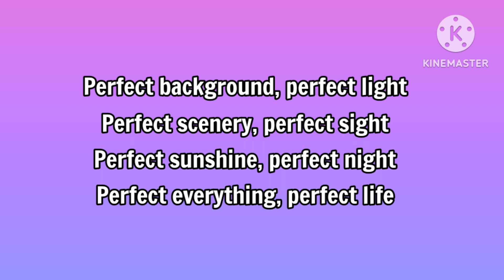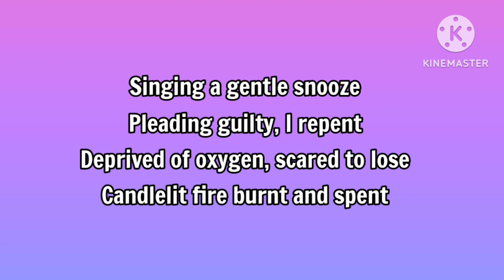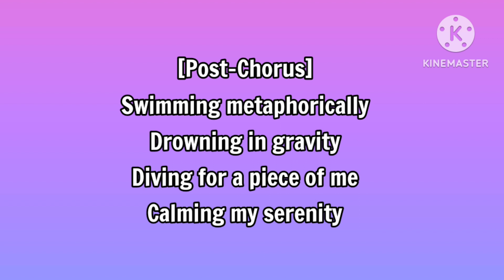HANNAH BAHNG - PERFECT BLUES (LYRICS)